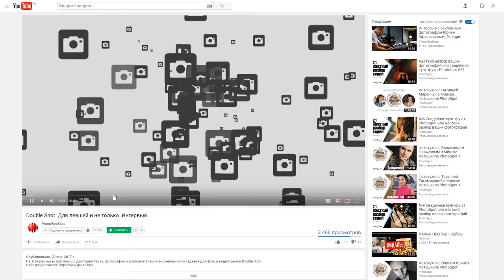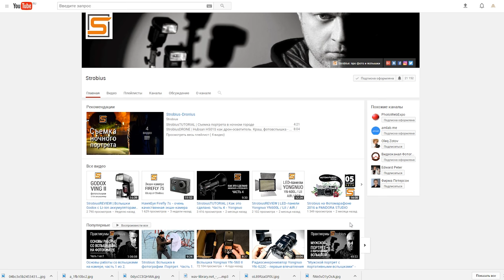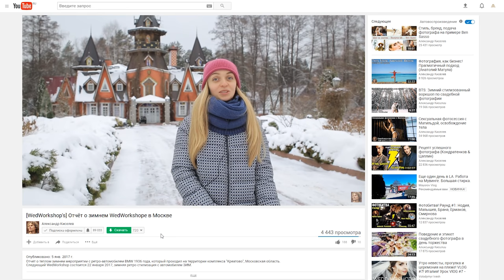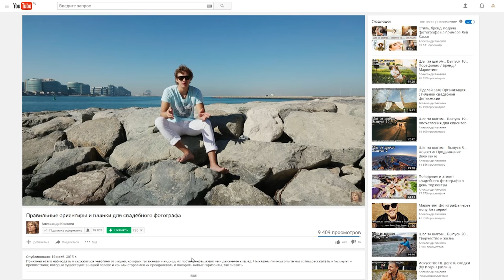Топ русскоязычных фото-блогеров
Это третий ролик и его темой будут обзоры YouTube каналов русскоязычных блогеров, которые выпускают качественный контент и делают это периодично. Сразу оговорюсь, что цель данного видео - не выделить кого-то, а углубиться в тему бесплатного обучения с помощью YouTube. Я расскажу о каналах, которыми пользуюсь сам, а вы узнаете о нужных ресурсах и интересных фотографах, которые мотивируют, обучают и вдохновляют!